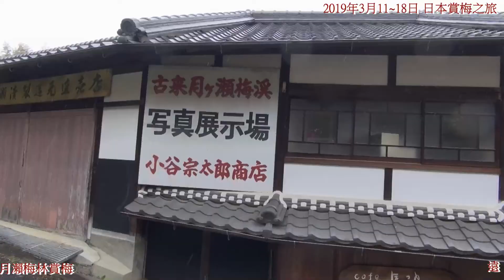2019年3月11~18日 日本八日賞梅之旅 月瀨梅林賞梅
1922年月瀬梅溪被指定爲國家名勝，是奈良三大梅林之一，作爲觀梅名所人氣鼎沸，久負盛名。
流經月瀬尾山的名張川的峽谷沿岸，V字型的兩岸溪谷斜面是一片廣闊的月瀬梅林，有大約1萬3千棵梅樹。
距今800多年前，寺院內的天神社開始種植梅樹，這就是月瀬梅林的起源。
這裡也是日本政府指定的第一批風景名勝中唯一一處梅園。
在晴朗的清晨、日出前的時間，在輻射冷卻作用下，名張川上有時候會蒸騰起霧氣。
霧氣形成了雲海，從雲海上眺望梅園，讓人難以相信這是凡間的美景。
江戶時代文人墨客造訪不絕，松尾芭蕉和富岡鐵齋等名人對此景觀贊歎不已，造句立碑。
月濑梅林每年的賞花期：3月中旬左右
每年2月中旬至3月末都會舉辦梅花節，舉辦煎茶會、俳句大會、天神社智慧年糕撒派等日本特有的節目活動。
附近還有能至山頂一望梅溪的